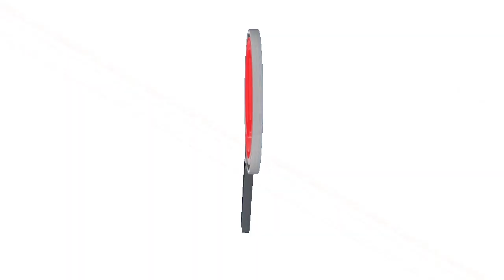DIPUTADO DE ARAUCA CALIFICA COMO INOPERANTES A LAS AUTORIDADES DEL DEPARTAMENTO